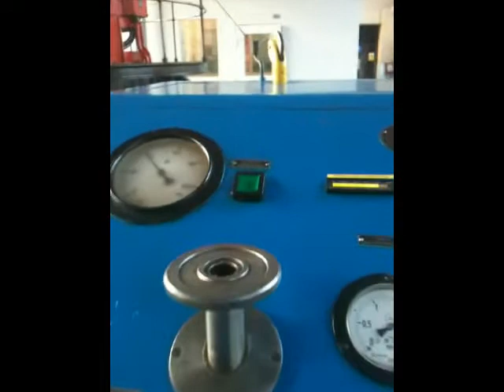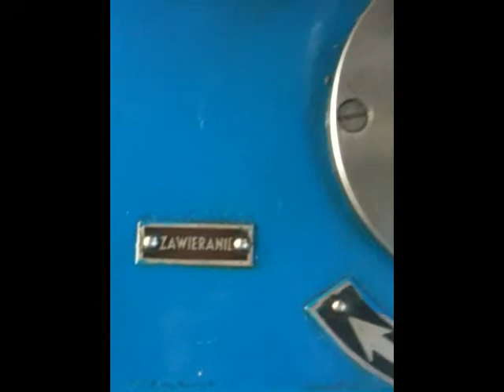Elektrownia wodna Olszna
Elektrownia wodna Olszna usytuowana jest na rzece Bóbr w miejscowości Stara Oleszna w gminie Bolesławiec w województwie dolnośląskim. Budynek elektrowni znajduje się w odległości ok. 150 m od drogi wojewódzkiej Bolesławiec -- Zielona Góra. Dzieje tego obiektu sięgają początku XX wieku. Wówczas na potrzeby fabryki papieru zbudowano stopień piętrzący i otwarty kanał energetyczny, prowadzący wodę do oddalonej o 850 m siłowni, którą około 1910 roku wyposażono w dwie turbiny Francisa. W 1921 roku wprowadzono trzeci turbozespół. Moc elektrowni wynosiła wówczas 1,10 MW. W 1935 roku elektrownie przejęła energetyka zawodowa. Przebudowano budowle piętrzące, osadnik i upusty płuczące. Na jazie zainstalowano zamknięcia klapowe, sterowane z maszynowni usytuowanych na filarach i przyczółkach dostępnych z mostu jazowego.

Elektrownię wodną Olszna, zniszczoną i pozbawioną wyposażenia w roku 1945, odbudowano w latach 1954-57. Została wówczas wyposażona w dwa nowe turbozespoły z turbinami Kaplana firmy ČKD Blansko i generatorem tej samej firmy o łącznej mocy 1,95 MW. Obecnie jedynym celem spiętrzenia jest produkcja energii elektrycznej.